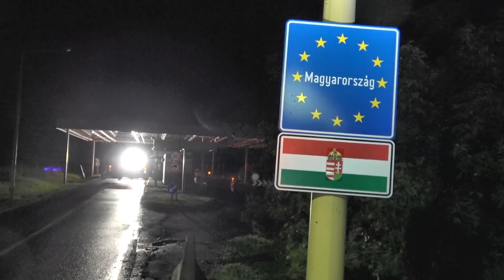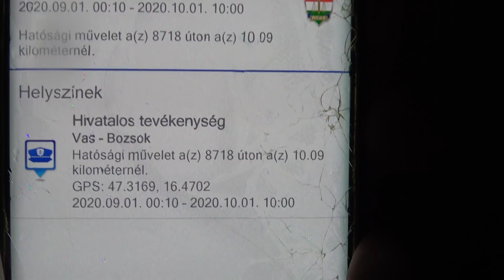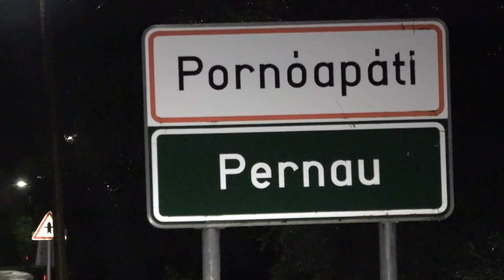A bozsoki határátkelő fizikai lezárása (2020.09.01.) - Vaskeresztes, Pornóapáti, Horvátlövő hák.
A vírushelyzetre hivatkozva Magyarország ismét lezárta a kisebb határátkelőit. Összeállításunkban a bozsoki határátkelő fizikai lezárásának menete mellett megmutatjuk a már lezárt horvátlövői, vaskeresztesi és pornóapáti átkelőt is.